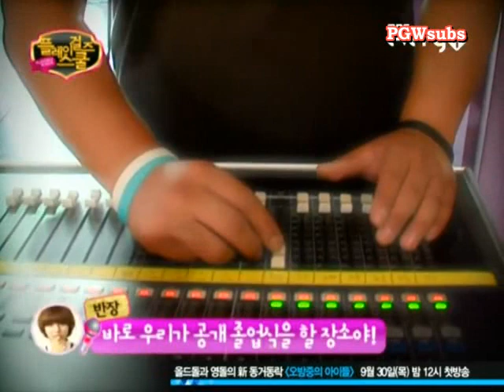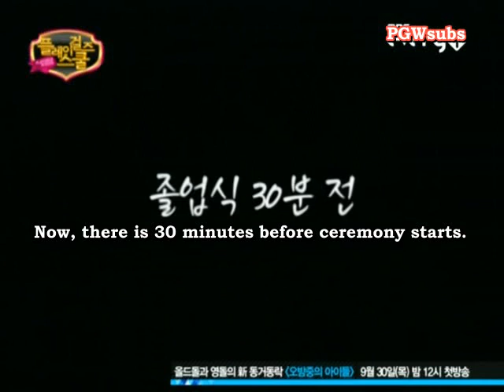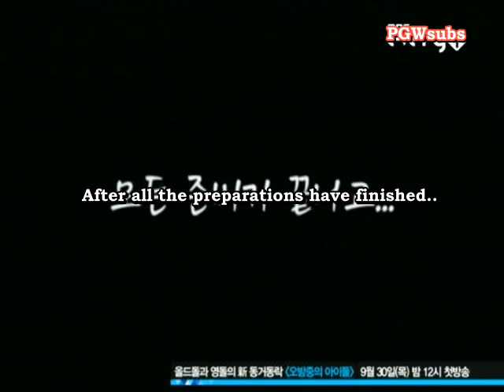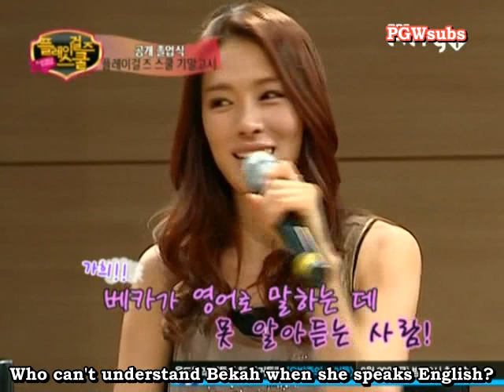[Eng Sub][FINAL] Playgirlz School Episode 13 [1/5]